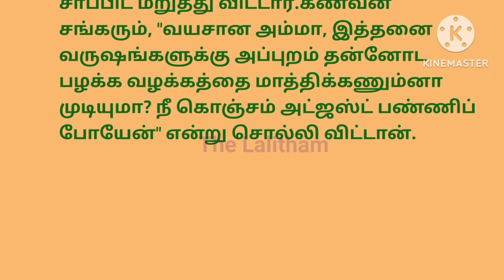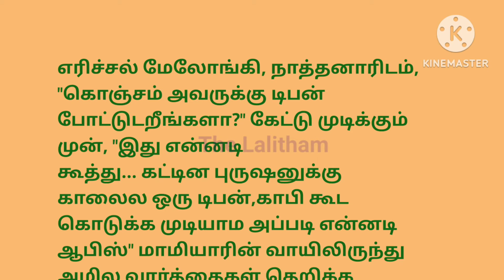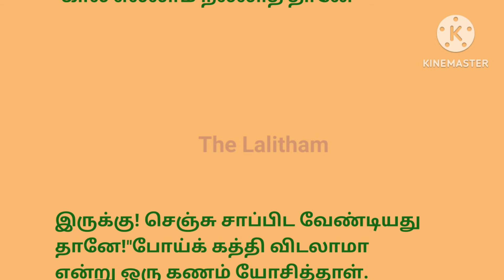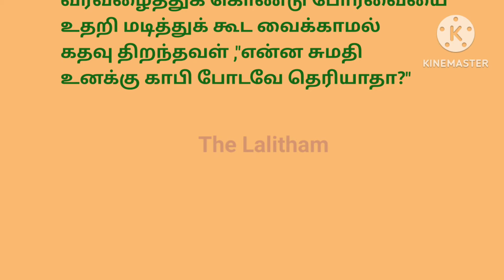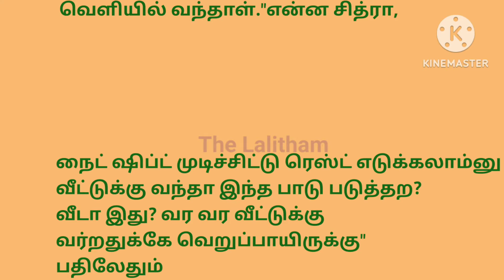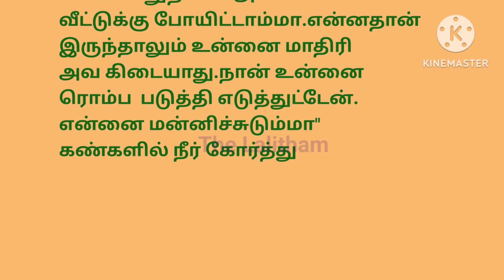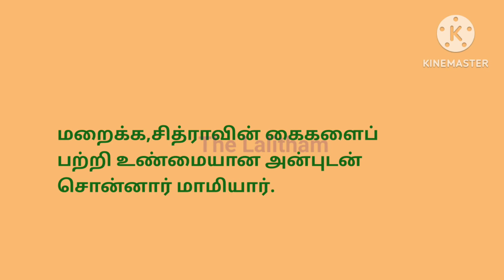மருமகள் சிறுகதை|தமிழ் சிறுகதைகள்|ஒரு பக்க கதைகள்|The Lalitham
நன்றி:பீஷ்மா